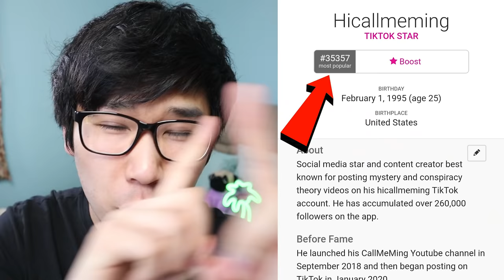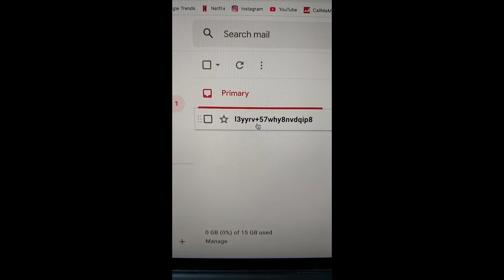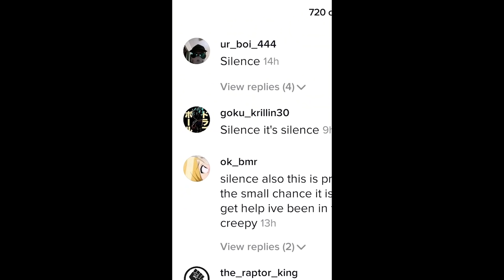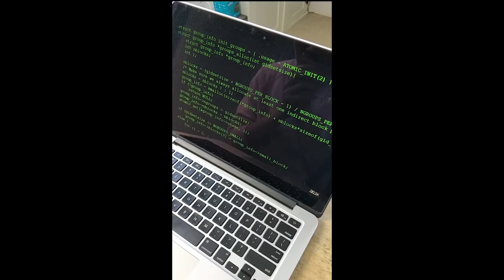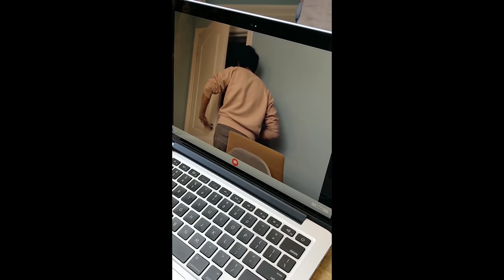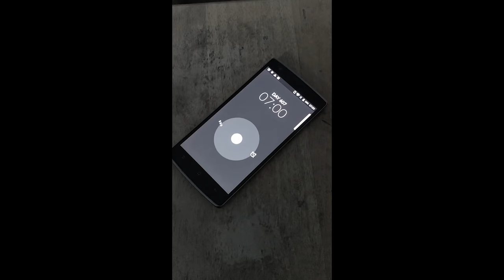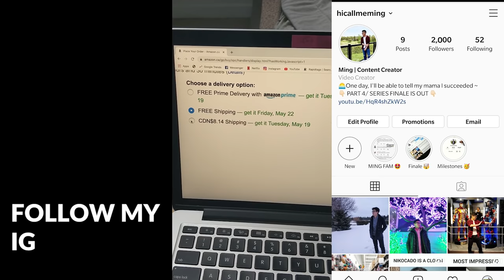I Was Hunted By Siren Head...(Story Time)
a simple email lead to the horrifying sounds of Siren Head...

GET FEATURED ON MY IG STORY!

»My Equipment:
MEMORY CARDS
LIGHTING KIT